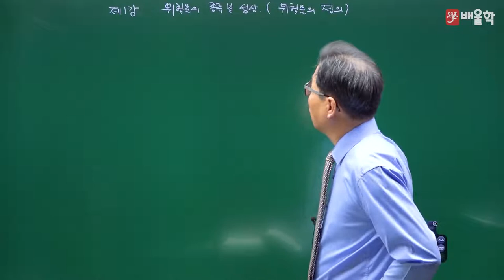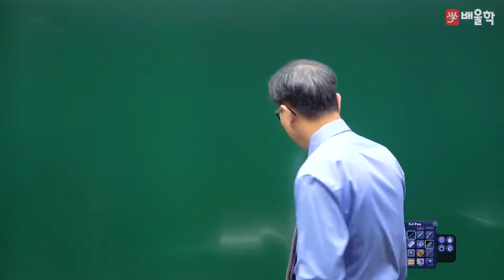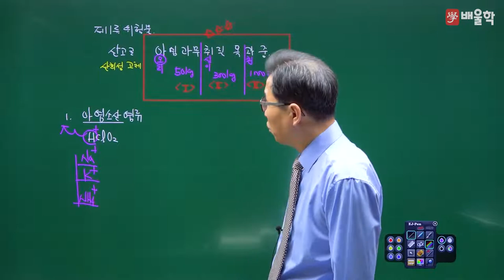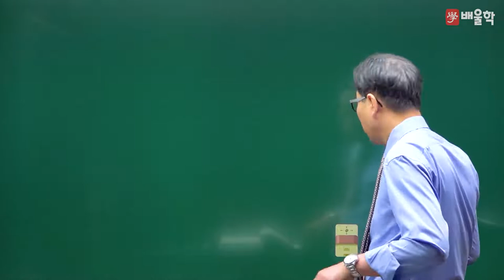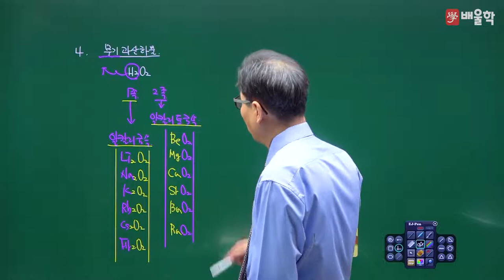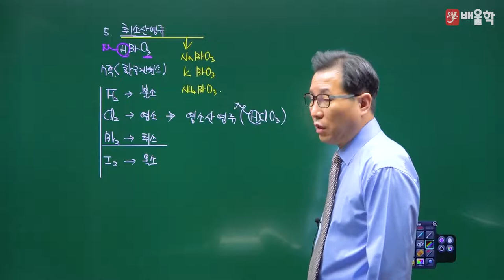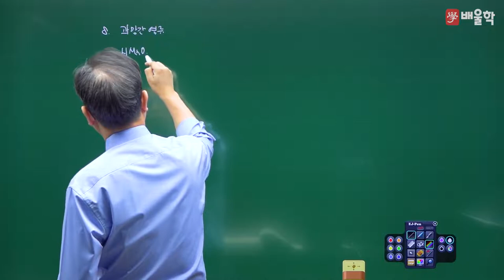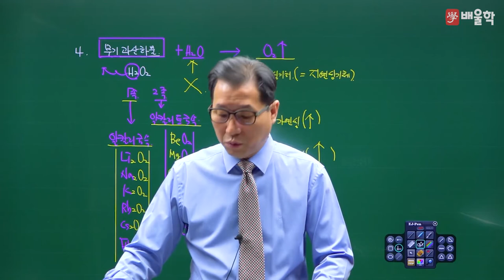[위험물기능사] 필기 기본이론 위험물 종류 및 성상 1강 - 허판효 교수님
위험물 분야 입문자격증 '위험물기능사' 단기합격을 위한
배울학 허판효 교수님의 위험물기능사 필기 핵심이론 강의!

강의경력 30년, 위험물 거장[巨匠]의 핵심만 콕콕 짚은 명품 강의를

위험물기능사, 위험물기능사실기, 위험물기능사필기, 위험물기능사시험일정, 위험물기능사합격률, 위험물관리기능사, 위험물취급기능사, 위험물기능사응시자격, 위험물기능사책, 위험물기능사난이도, 위험물기능사교재, 위험물기능사자격증, 위험물기능사학원, 위험물기능사실기기출문제, 위험물기능사인강, 위험물기능사기출문제, 위험물기능사기출, 위험물기능사강의, 위험물기능사독학, 위험물기능사필기책, 위험물기능사실기시험, 위험물기능사실기책추천, 위험물기능사교재추천, 위험물기능사실기동영상, 위험물기능사실기인강, 위험물기능사필기시험일정, 위험물기능사실기강의, 위험물기능사실기교재, 위험물기능사인강추천, 위험물기능사무료강의, 위험물기능사합격후기, 위험물기능사동영상, 위험물기능사공부방법, 위험물기능사필기교재, 위험물기능사취업, 위험물기능사자격, 위험물기능사산업기사